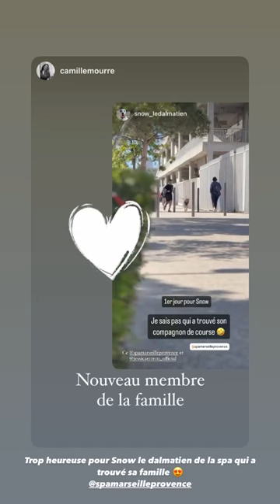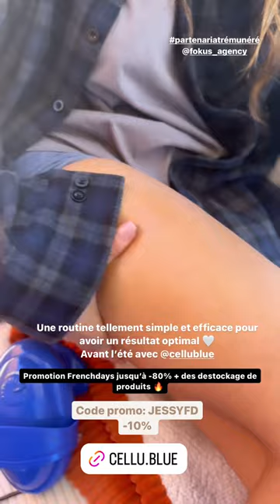JESSICA ERRERO - 09 Mai 2024